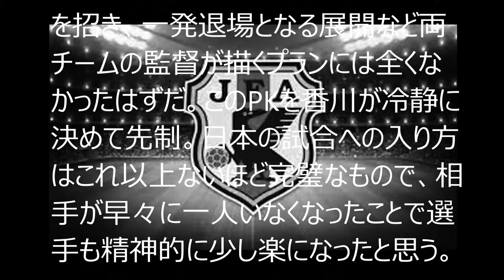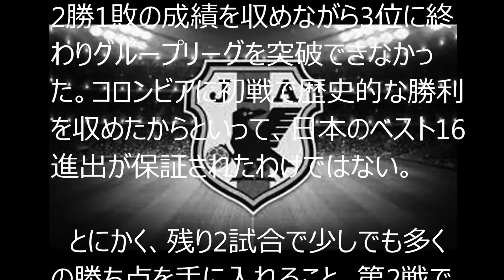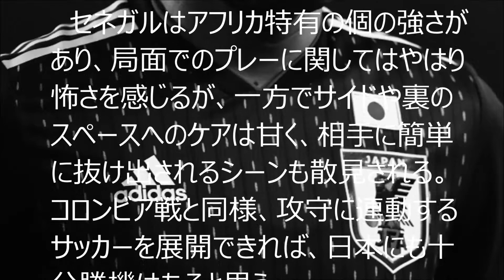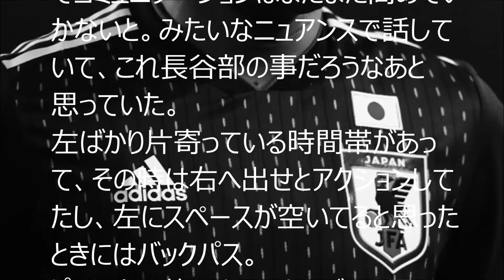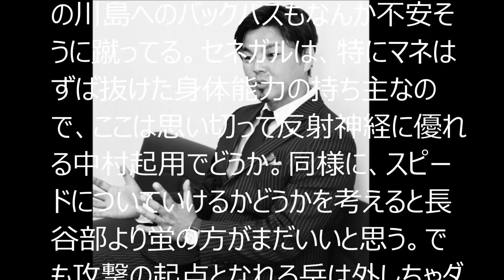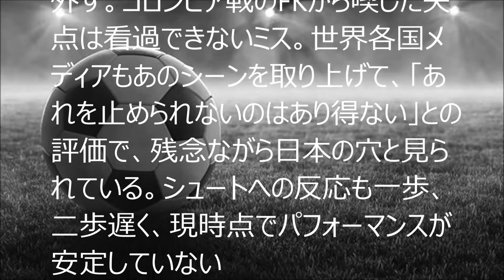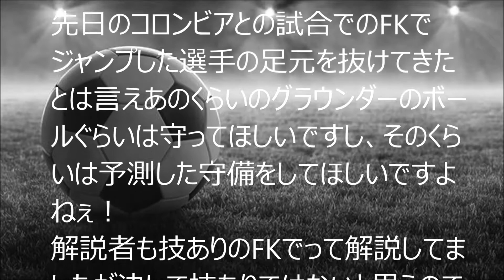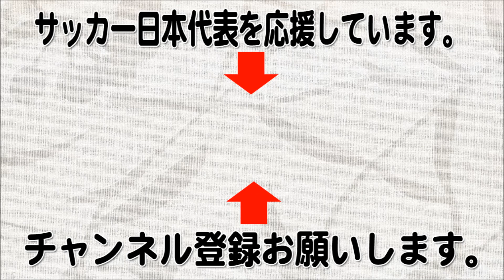サッカー日本代表 西野ジャパンに衝撃すぎる理想布陣にネット民も納得の元日本代表FW城彰二がセネガル戦の予想と自論「私が監督なら、GK川島は100％外す」を展開…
■サッカー日本代表を応援しよう！

■記事概要

「GK川島は100％外す」　元日本代表FW城彰二が提言、セネガル戦の理想布陣

【98年W杯日本代表・城彰二の視点】歴史的勝利を生んだ「コロンビアの自滅」
　願ってもないプレゼント――日本代表が2-1と歴史的な勝利を収めたロシア・ワールドカップ（W杯）初戦コロンビア戦の最大の勝因を挙げるなら、やはり前半3分に起きた退場劇に尽きるだろう。

■関連動画

サッカー日本代表FW宇佐美貴史選手の千葉合宿で見せたボールタッチ

【超WSTV裏実況】日本代表vsスイス代表～西野JAPAN、初勝利なるか！？W杯本大会へのサバイバルが始まる…

【サカつくRTW】ガチャ130連敗に『日本代表ガチャ』で終止符を打つ【プロサッカークラブをつくろう! ロード・トゥ・ワールド】

【速報】サッカー日本代表スイス戦!!【ボコボコに】[デジタル ニュース・オンライン][旧政治ニュース・オンライン]

【撮って出し】シャチリのキレに気をつけろ！スイス代表対日本代表 前日練習 SWISS ver.@スイス・ルガーノ 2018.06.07

サッカー日本代表元監督のヴァイッド・ハリルホジッチが現代表選手に放った衝撃の爆弾発言が…。「心から応援する」といいつつも……？#2018,soccer,russiaworldcup

西野ジャパン サッカー日本代表　おっさんトライアングル炸裂！？か…初戦コロンビア戦で勝利できる？

ワールドカップ（W杯）ロシア大会で「はい。ご主人様。」とナイキがメイド化しファン困惑！イランは八つ当たりを受け「マジか…？」アメリカの制裁措置発動しミズノ、アシックス大チャンス…？

サッカー日本代表西野監督　金髪の長友に本田に、おせーよ。もっと面白いリアクションしろ！に金髪頭達固まる。パラグアイ戦に、4－2で勝利したもののベテラン勢 はもう賞味期限切れ？？

サッカー日本代表選手を英データサイトが評価したら驚愕の採点結果に…。「マジかよ！」ネイマールやメッシが上位、日本代表のトップ評価は…やっぱり…に思わず苦笑

西野ジャパン サッカー日本代表の西野朗監督が出した、土壇場での苦肉の決断に一同驚愕。険しい顔つきでクラブハウスからグラウンドに向かう…

サッカー日本代表にコロンビアMFハメスが強烈な自信満々の宣戦布告を放ちメンバー凍りつく。グループHには敵がいない？エースが抱く大きすぎる飢餓問題も…

日本 運命の一戦はまさかの展開に 日本 勝負の後半!! 本田投入！それで... “ サッカーの母国 "イングランド新エース・ケインが躍動！

?川大迫ゴーリ！日本が強豪コロンビア撃破！W杯 "歴史的勝利" !!! 強豪コロンビアに2-1日本"奇跡"3つの理由元日本代表武田氏解説 ! 劇的決勝ゴール！ "大迫半端ない"に 熱視線

ハメスロドリゲスが日本戦後に放った一言に一同驚愕！香川と大迫のゴールで敗戦もセネガルとポーランドには…サッカー日本代表・ロシアW杯

【中西哲生】●コロンヒ?ア戦分析●本田圭佑について言及【サッカー日本代表】【ワールト?カッフ?】【作業用BGM】

サッカー日本代表コロンビア戦で一発退場のサンチェス選手の命がガチでヤバイ事に…

本田圭佑 ロシアW杯コロンビア戦インタビューでの"表情の違和感"の真相が判明！

つづいてニュース7日本代表現地から最新情報。W杯初戦日本快勝「新た歴つくった」! "半端じゃない" 発進！ 金星の日本代表大迫選手が大活躍。[11人対10人] 後半主導権を握まり...

サッカー日本代表の歴史的勝利の裏で日本の“ある行為”が話題に…他国と異なる行いに海外大絶賛！【mayu】

サッカー日本代表の本田圭佑が“ありえない発言”でセネガル戦前に内紛再発【ロシアW杯】

大金星 日本代表 歴史勝利の1日に密着 式合前 渋谷でコロナ料理店で...「負けれない戦い」 雪辱 日本コロンビアに歴史的勝利 列島熱狂！

サッカー日本代表とコロンビア代表のサポーター達の行為に世界中が大絶賛【ロシアW杯】

【W杯】サッカーの試合があると渋谷に集まる馬鹿共がキモすぎる件について【日本代表 ロシアワールドカップ】

日本代表コロンビア戦を中西哲生が総括。本田の起用法についても言及。【サッカーワールドカップ2018】

【中西哲生】※これで満足する日本代表は世界から相手にされません※ どうしても あと一勝が必要！

【岩政大樹】ポーランドを破ったセネガルはコロンビアより脅威です ※日本代表は残酷な結果になるかもしれません※